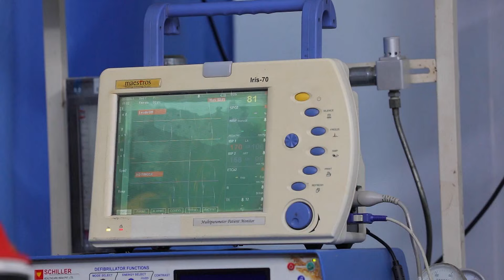Vikram Fails to Recognise Aishwarya - Sandakozhi - Full ep 358 - Zee Tamil - 09-May-204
Nandini is stunned to see Vikram returning home. The doctor informs Kaveri and Kalimuthu about Vikram leaving the hospital. Vijay is baffled when Vikram fails to recognise Aishwarya.

Show Name : Sandakozhi
Producer/Star Cast : Niyaz, Riya, Kathir, CJ Riya Vishwannathan, Niyaz khan
Episode No : 358

Mahalakshmi and Vikram resent each other, but when their siblings fall in love, they unite to bring the two together despite all odds.